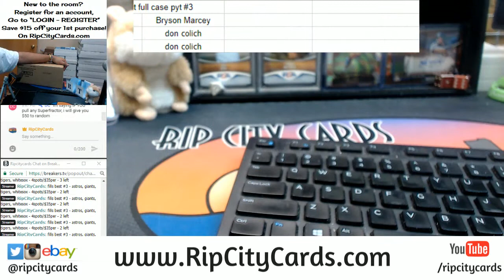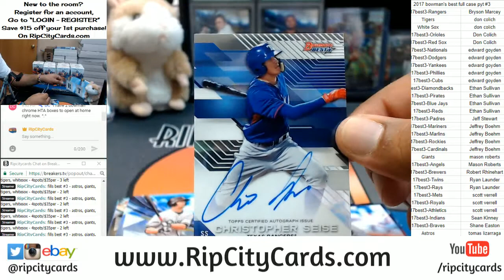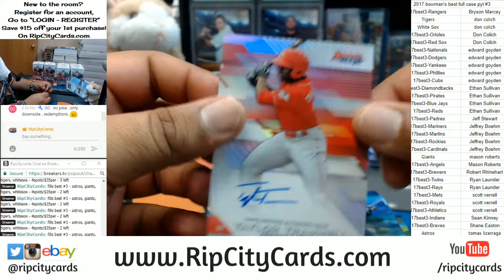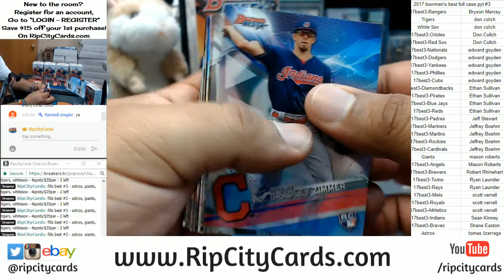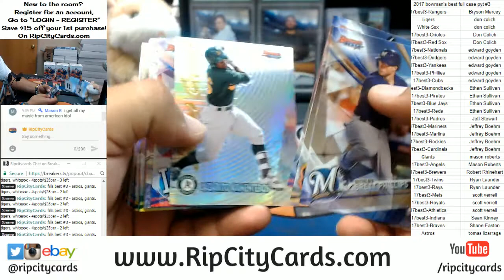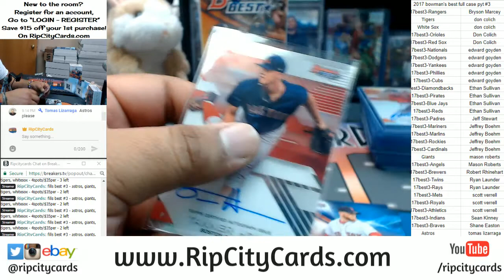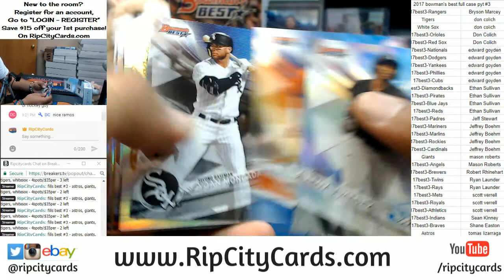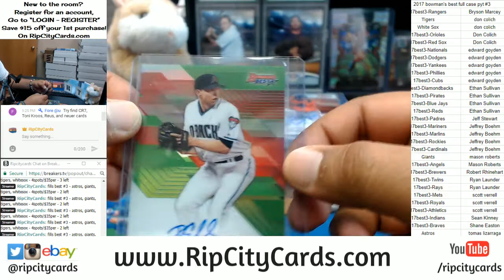2017 Bowman's Best Baseball Full Case PYT #3 RCC 01022018